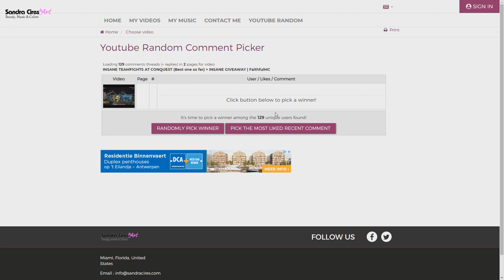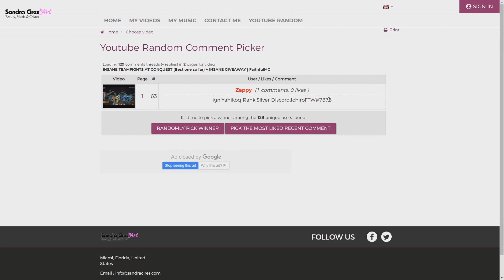QUICKDROPPING A DIAMOND IN A 3V7 + Announcing the winners | FaithfulMC